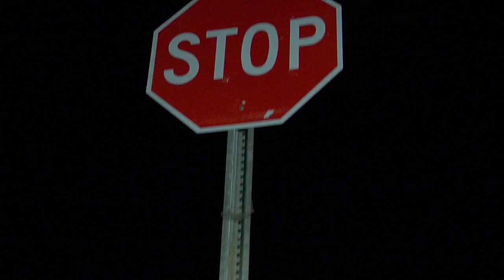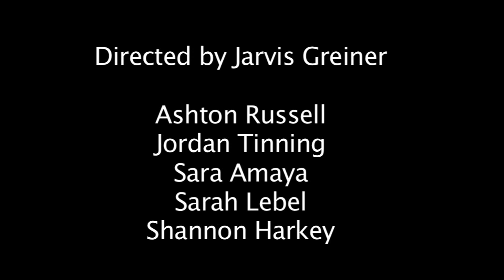Snuggles and Bobo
Directing Project 2